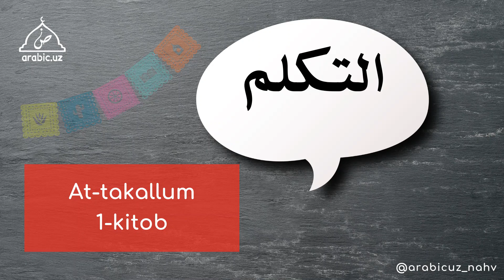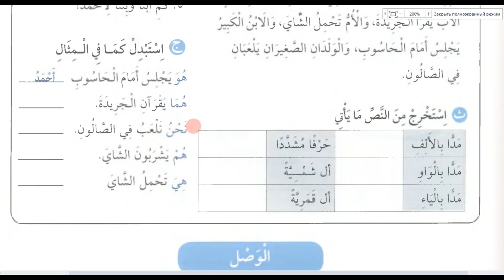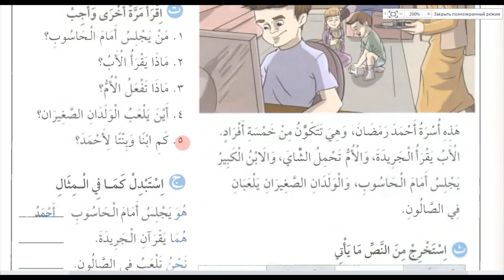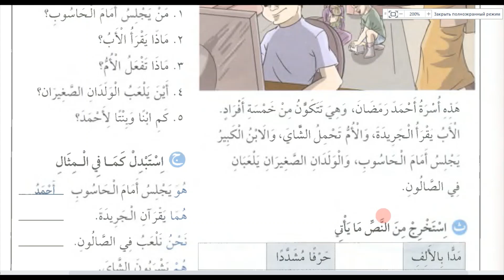35-dars | Takallum 1-kitob